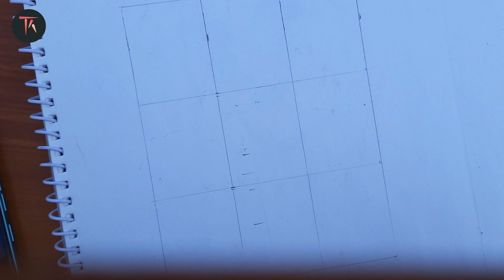Making a sketch of Shahrukh Khan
Music: Snap Happy, What A Wonderful Day, The Right Direction and Piano Romantisme

sketch of shahrukh khan
sketch of shahrukh khan step by step
easy sketch of shahrukh khan